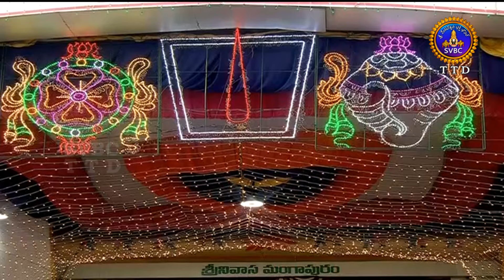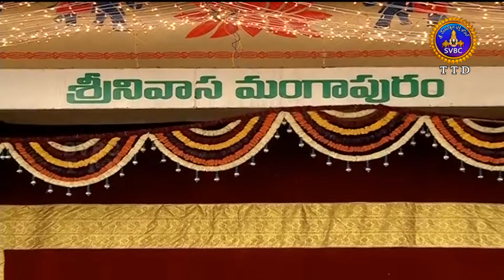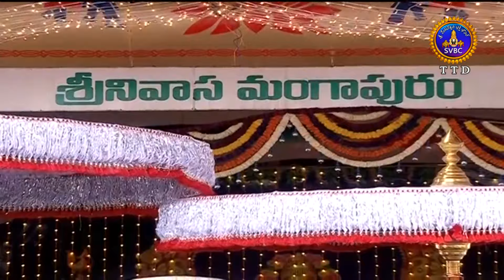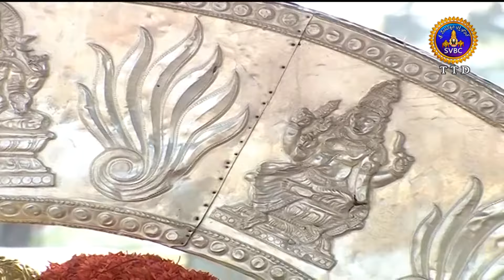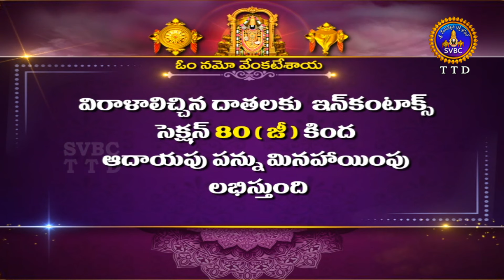Sri Kalyanavenkateswaraswamyvari Brahmotsavalu || Surya Prabhavahanam || 06-03-2024 || SVBC TTD